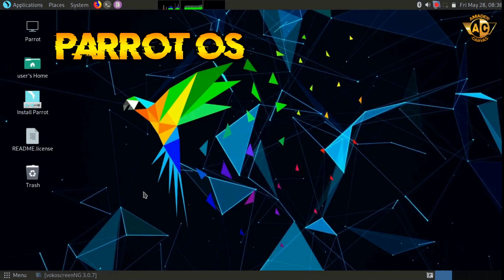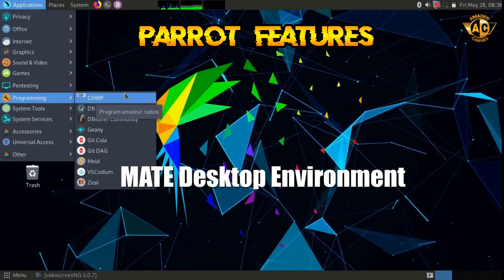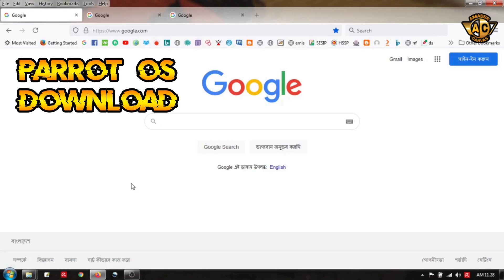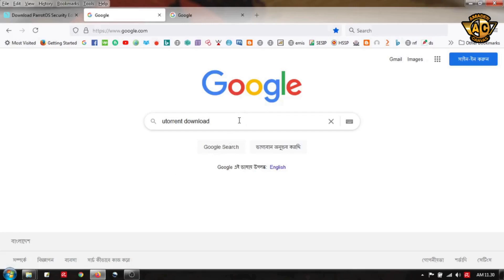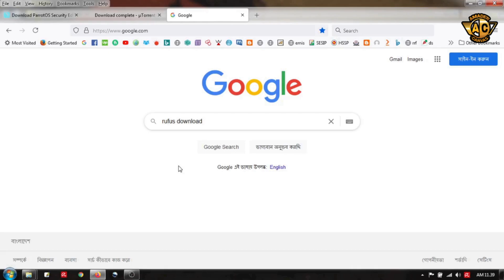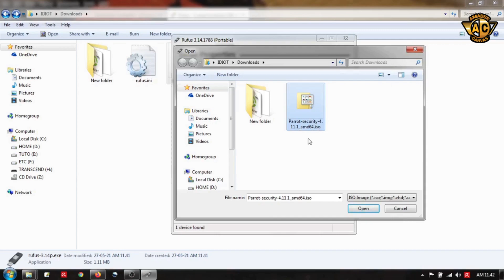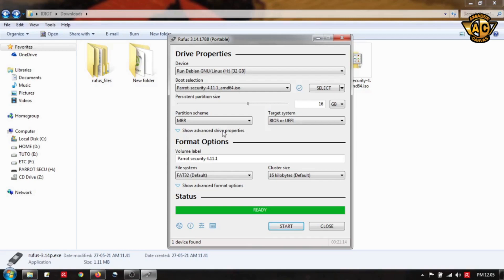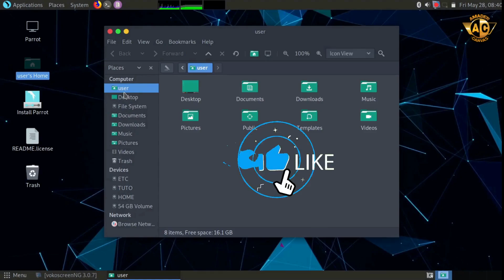Parrot Security OS | Parrot OS Live Persistence Boot from Pendrive | Amader Canvas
Parrot Security OS Live Persistent USB Drive | Linux Bangla Tutorial | parrot os install | Best OS For Ethical Hacking  | Parrot Security OS Bangla | Amader Canvas

🔥 TOR Browser - Tor Browser Tutorial -

This video covers:
This is a Parrot Security OS Bangla tutorial. Parrot Security OS is the best operating system for ethical hacking. Here I showed how to download and install parrot os from a pendrive. Basically here I showed Parrot OS Live Persistence Boot from Pendrive or USB Drive. We provide various tutorials on cyber security & ethical hacking with kali linux.
( এই লিনাক্স বাংলা টিউটোরিয়ালে প্যারোট অপারেটিং সিস্টেম বা প্যারোট সিকিউরিটি ওএস ডাউনলোড ও পেনড্রাইভ থেকে লাইভ পরসিসটেন্স বুট করা দেখানো হয়েছে।ইথিক্যাল হ্যাকিংয়ের জন্য প্যারোট ওএস সেরা লিনাক্স ডিস্ট্রো।